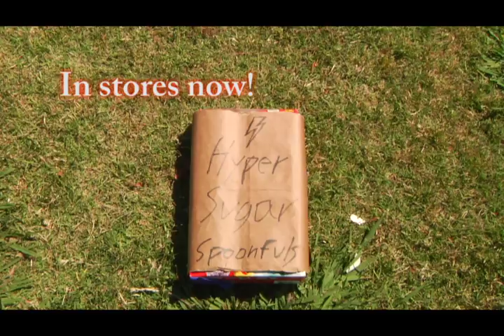Commercial Josh Barrett